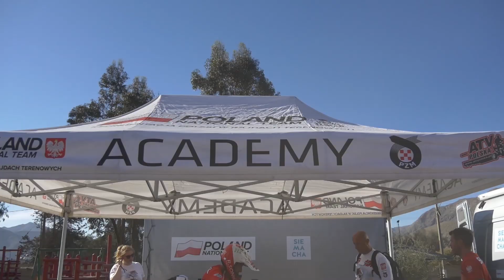PROLOG - Atacama Rally 2019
W poniedziałkowe popołudnie odbyła się „rajdowa rozgrzewka” przed ściganiem w Atacama Rally. Prolog, liczący niespełna cztery kilometry wygrał w klasie quadów, lokalny zawodnik – Italo Pedemonte. Rafał Sonik pokonał trasę zaledwie sekundę wolniej, mocno zaznaczając swoje aspiracje przed pustynnymi zmaganiami.